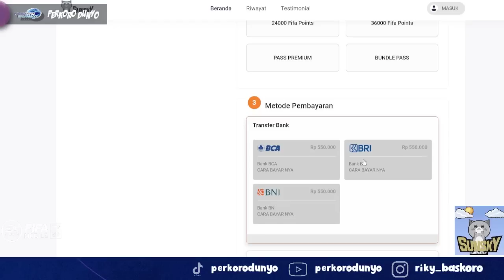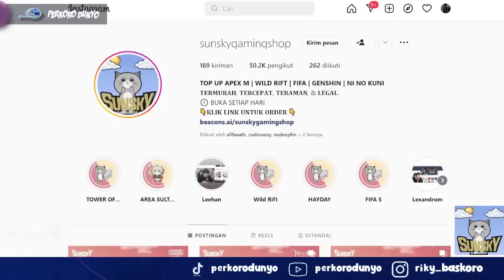FUTURE STARS!! REVIEW PLATA BINTANG MASA DEPAN FIFA MOBILE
FIFA 23 MOBILE FEATURED :
~ New Background
~ New Commentary
~ New Gameplay

CREDITS :
FIFA
EA SPORTS
jamez.dzn